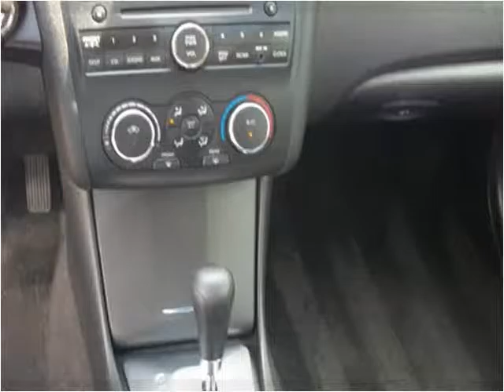2009 Nissan Altima Used Cars Mount Juliet TN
This 2009 Nissan Altima is available from Paul's Trading Station LLC.